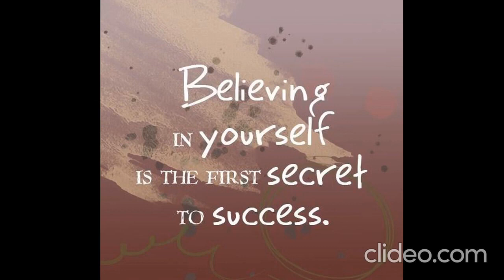status good | status hd | status latest | status music | status new | status trending | status today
whatsapp status  trending status video  trending whatsapp status video  30 seconds status 30 seconds
whatsapp status  30 seconds status video  30 seconds whatsapp status video  2021  status 2021